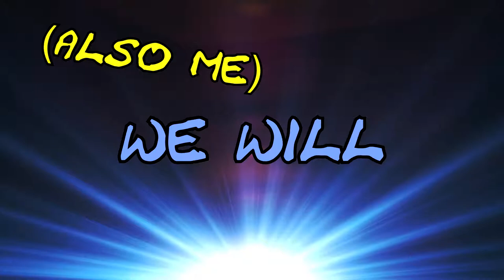Mink Monday | Spyro the Dragon #11 - Missing Sparx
It's hard out here with no dragonfly.